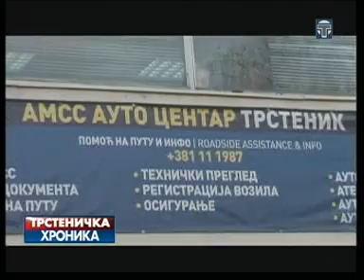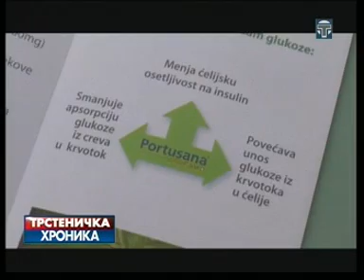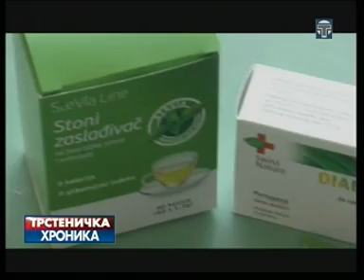Trstenicka hronika 07 11 2014